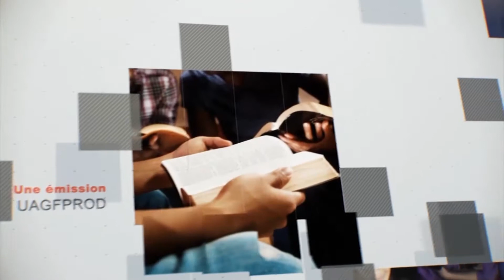Leçon 8 : Questionnaire JA, Vendredi 20 Août 2021, S'interroger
renseigner
Où voyez-vous les enjeux de la discussion sur le genre aujourd'hui ?
Comment avez-vous été impliqué dans ces discussions?
Quels sont les domaines dans lesquels les Écritures sont pleinement adoptées dans la société concernant ce sujet ?
Où sont les domaines dans lesquels les Écritures sont totalement rejetées par la société concernant ce sujet ?
Comment le genre a-t-il un impact sur la façon dont vous interagissez avec Dieu ?
Dans quels domaines l'église peut-elle s'améliorer en interagissant avec des personnes attirées par le même sexe ?
Quel est l'enjeu du débat sur l'homosexualité ?
De quelle manière Jésus vous inspire-t-il à trouver un équilibre entre la défense des principes et l'embrassement avec compassion ?